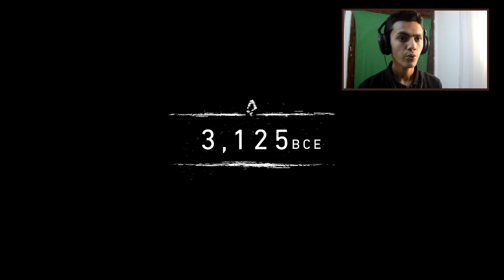Far Cry Primal : ROAD TO OROS ! | Part #1